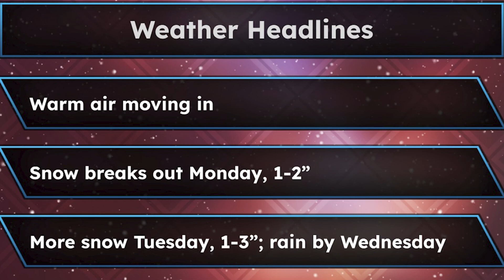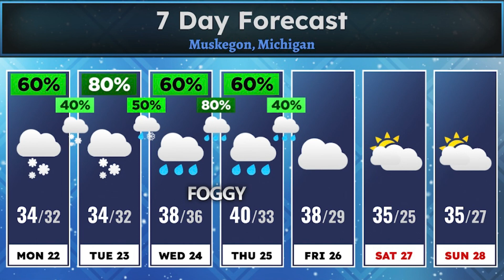Andy and Dave Daily Jan 22nd